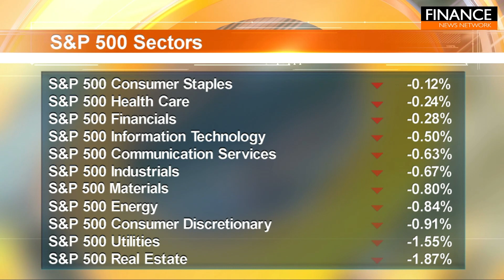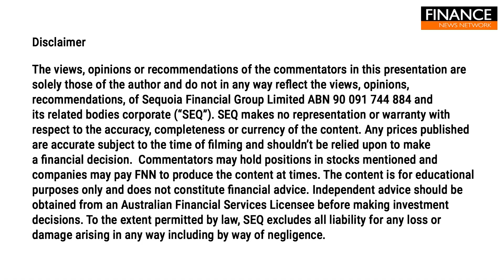S&P500 falls after retail sales data for December comes in better than expected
Stocks fell Wednesday as Treasury yields tracked higher following the release of stronger-than-expected U.S. economic data.